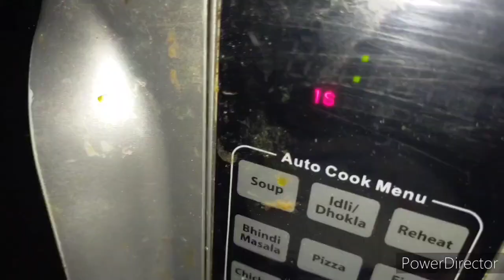BREAD KATORI PIZZA |CHEESY PIZZA ONLY IN 10 MINUTES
Hello guys welcome to Anjali's Kitchen

BREAD KATORI PIZZA--EASY AND TASTY CHEESY PIZZA ,HOPE YOU GUYS LIKE THE VIDEO.